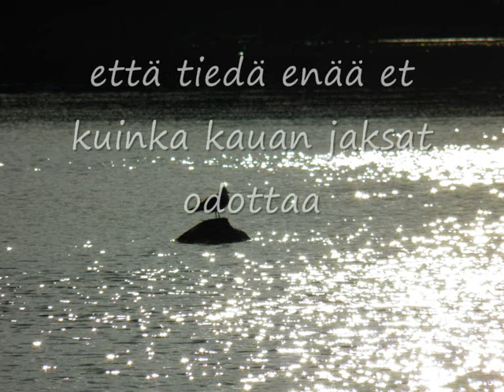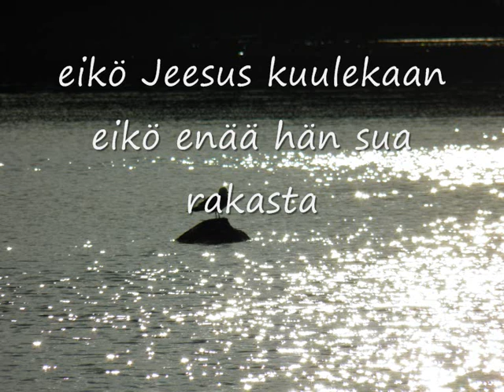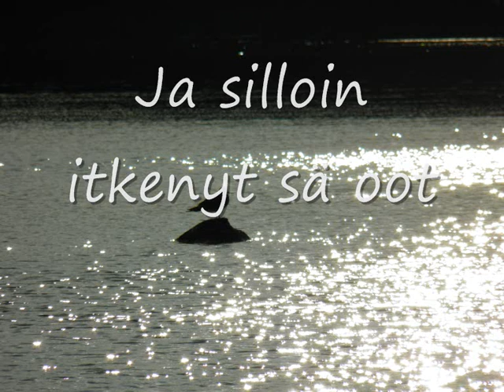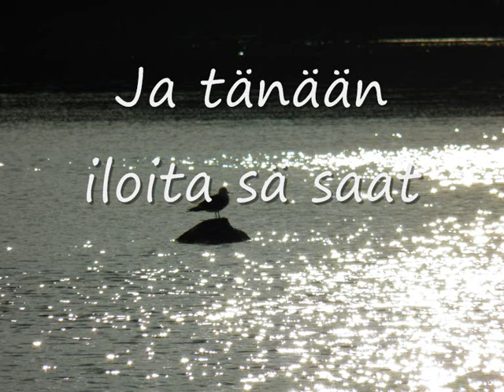LauraMaria / Hän kyllä vastaa